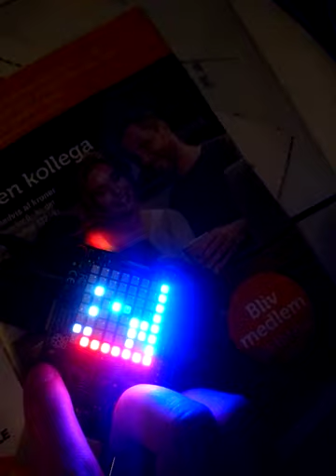Diablo on the Raspberry Pi Sense Hat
Proof of concept Diablo port for a limited device. 8x8 color screen with a dpad.
The game is fairly playable, but things like equipment, stats and inventory probably have to be automated before you would be able to complete the game this way.